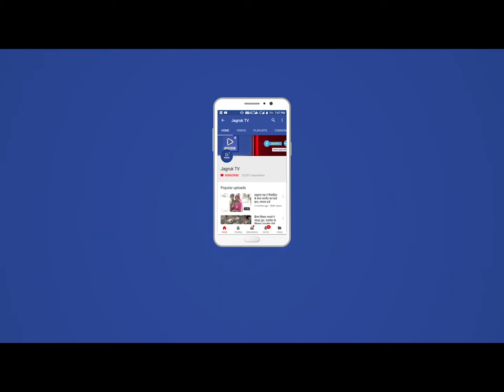JAGRUK TV: हाथ में हाथ थामे दिखे प्रियंका चोपड़ा और निक जोनास, तस्वीरें हुईं वायरल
शुक्रवार की रात को मुंबई के बांद्रा में प्रियंका चोपड़ा और निक जोनास को एक साथ देखा गया.